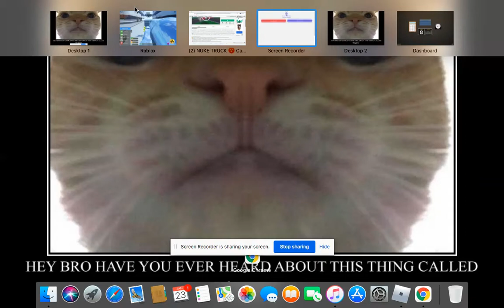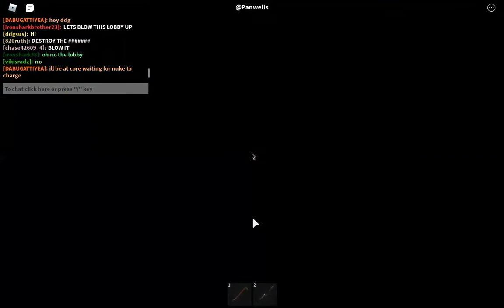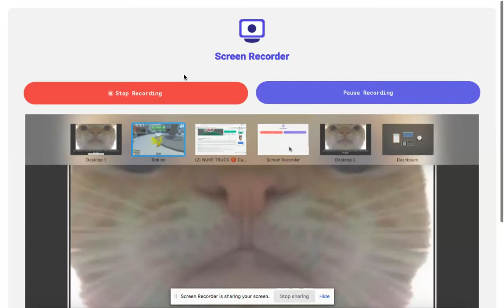Nuke Testing! (Roblox Car Crushers 2 Role Play)